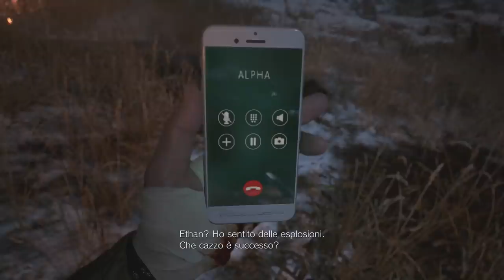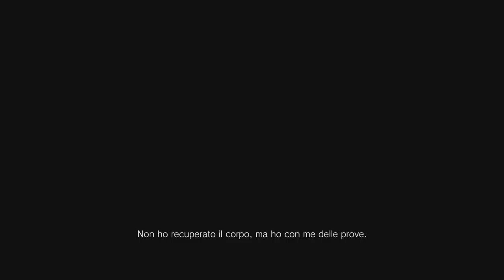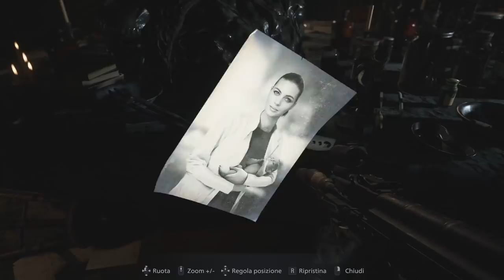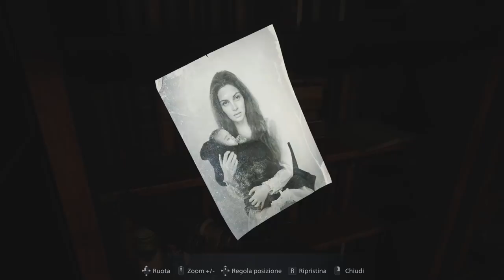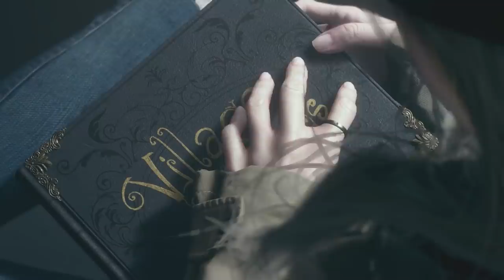EPICO SCONTRO FINALE CONTRO MADRE MIRANDA E IL FUTURO DI ROSEMARY | Resident Evil Village ep. 10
Resident Evil Village per PS4
Resident Evil Village per PS5
Resident Evil Village per XBOX